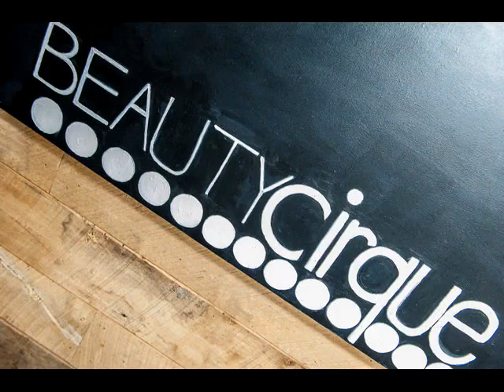Beauty Cirque's Grand Opening at The OC Mart Mix - May 12th, 2012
Some shots from our fabulous Grand Opening Extravaganza on May 12th, 2012 at The OC Mart Mix in Costa Mesa, CA.